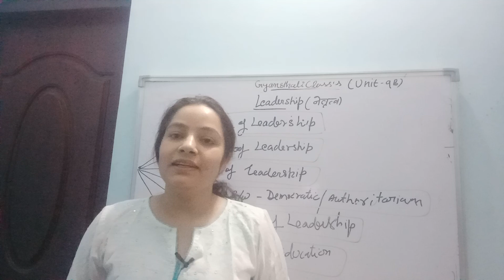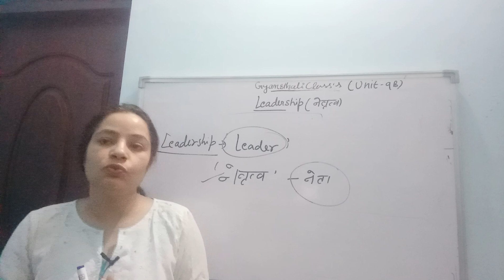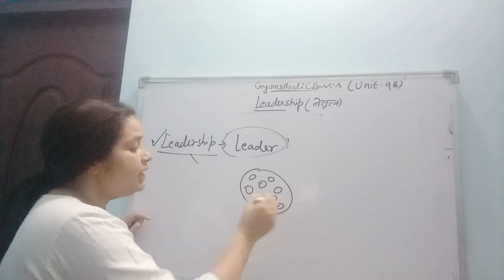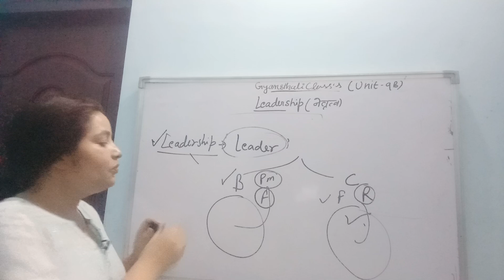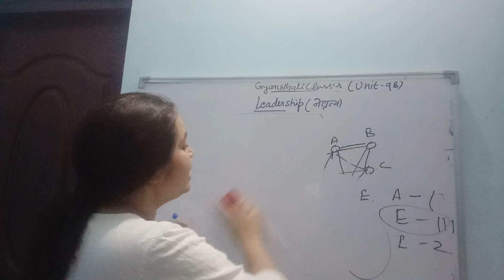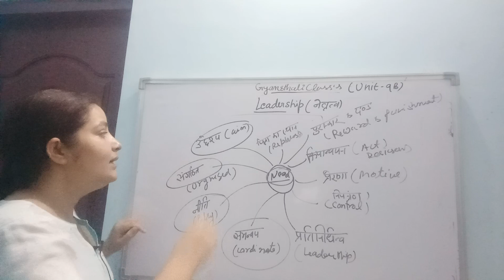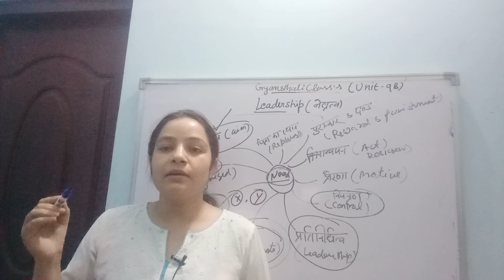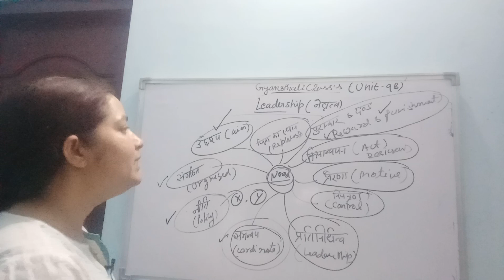Leadership concept and need नेतृत्व: अर्थ और महत्व unit 9 b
Leadership and need of leadership